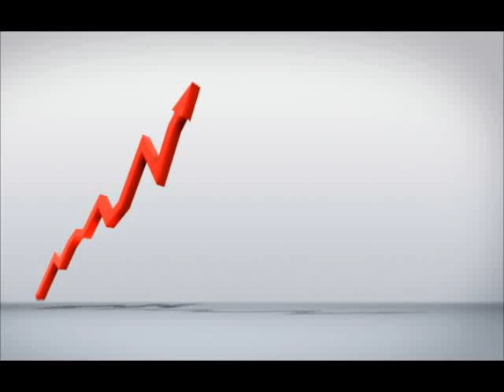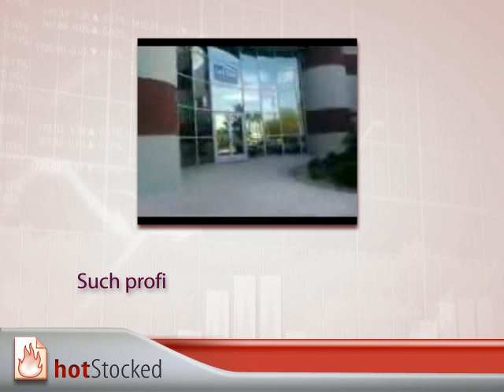Still waiting for Cordblood America, Inc (CBAI.PK) to make some cash on their own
Everything looks great in Cordblood America, Inc (OTC:CBAI), especially their brand new headquarters. The only problem is that after they bragged of getting rid of the debt, they started borrowing again. This and stock sales is how they keep surviving.